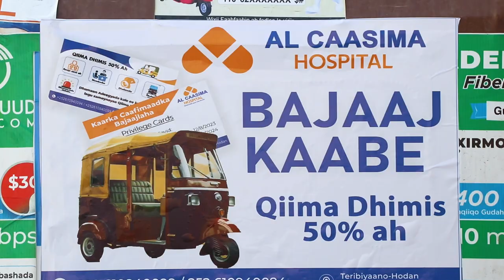RW Xamse ''Aabahey ayaa 100 Halaad lahaa Dameer ayaan leeyahay ayaa ka fiican, waagii hore....''.